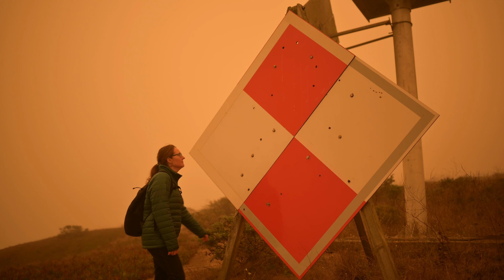An Orange Sunset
An eerie evening walk at Bodega Head in Sonoma County, California.

Music/filming/editing by me, @randy.wentzel